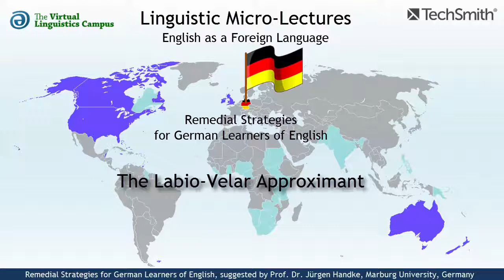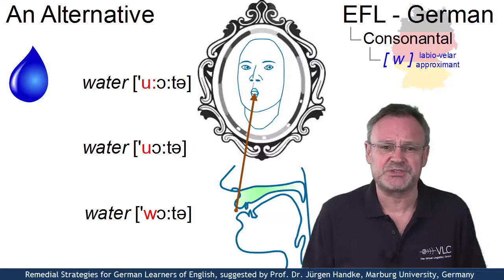EFL103 - The Labio-Velar Approximant - Remedial Strategies for German EFL Learners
Can you pronounce the initial consonant in words like "water", "wine" or "wind" well enough? If this is so, you have no trouble with the labio-velar approximant. But if you encounter problems in pronouncing PDE words beginning with "w", then this micro-lecture where Prof. Handke suggests some strategies to overcome this typical German problem is just right for you.